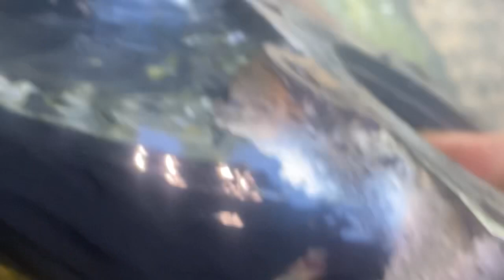Wanderlodge bus fight us every step of the way. roadside repair and cooling system maintenance.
Just had a few light maintenance items scheduled for this Wanderlodge and it started fighting us before it even got here.  Everything turned into a battle on this job.